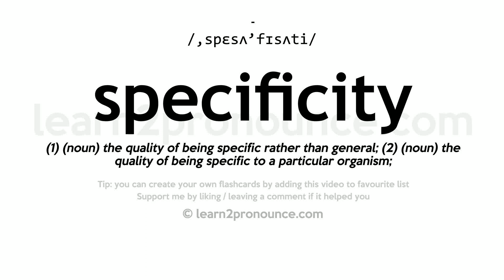Specificity pronunciation and definition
Learn how to pronounce specificity in English correctly with pronunciation and definition
specificity pronunciation: /,spɛsʌ'fɪsʌti/
Definition: (1) (noun) the quality of being specific rather than general; (2) (noun) the quality of being specific to a particular organism;